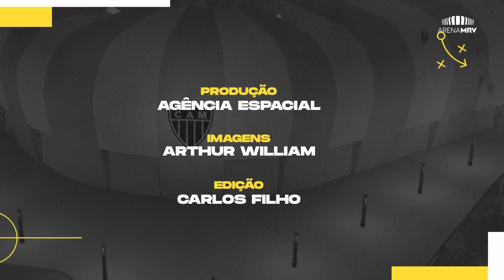DIA INTENSO DE OBRAS NO ENTORNO DA ARENA MRV!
O dia de hoje foi de muito trabalho nas obras viárias no entorno da nossa Arena MRV. Por aqui, estamos preparando o caminho para uma nova era de emoções e experiências incríveis!

Fique por dentro dos últimos detalhes no vídeo de hoje.